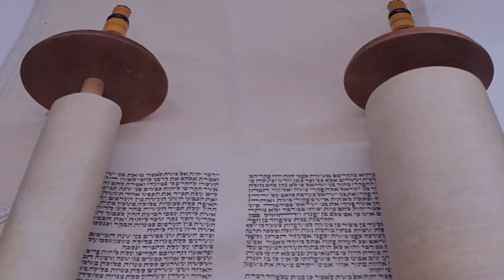The New Covenant Torah | Messianic Me TV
As member of the New Covenant, it is clear, God expects us to walk in His Ways. But what does that actually mean? Does the New Testament (B'rit Khadasha) provide direction? In this video I share my thoughts on what Torah means for believers in Yeshua the Messiah. To truly get a better idea of what I try to relay in this video, I recommend watching my previous videos ("The Temple, the Sacrifice and the High Priest" and "My Views on the Sinai/ Mosaic Covenant"). This is a rich topic and there is room for many questions. I will continue to expand on this theme in upcoming videos! I hope you enjoy!

Shalom!!!